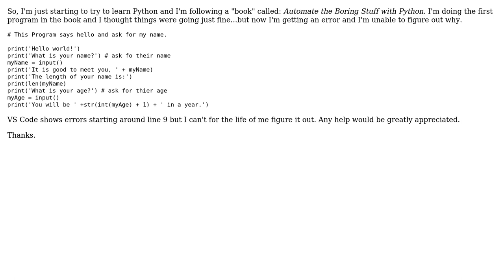Getting a Syntax Error in python with first program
With thanks & praise to God, and with thanks to the many people who have made this project possible! You are responsible for your own actions.